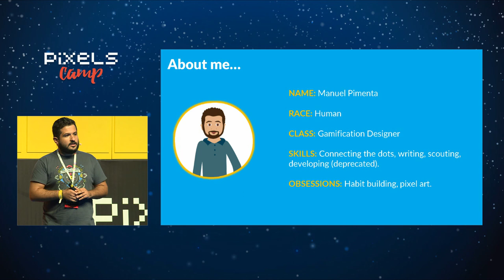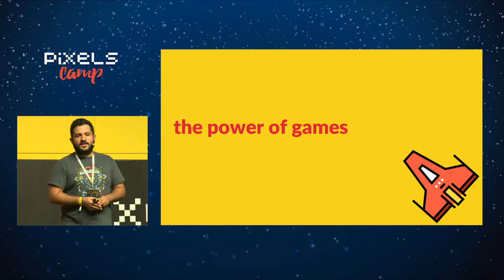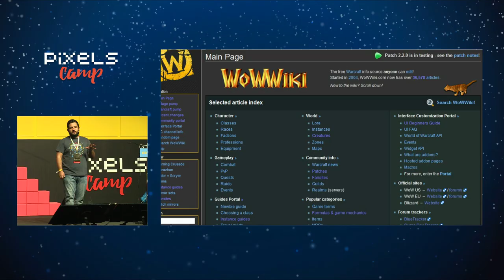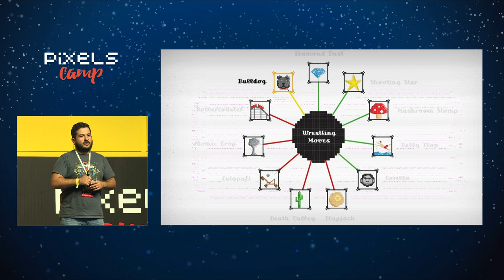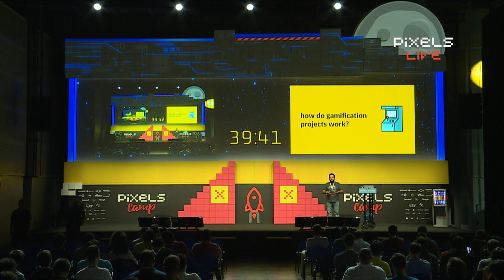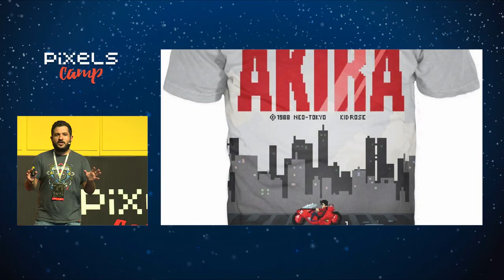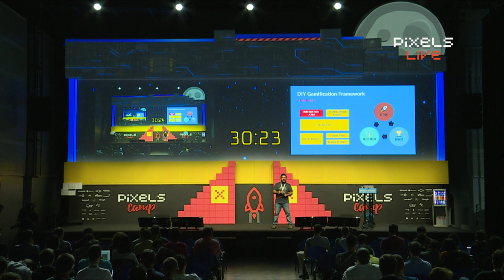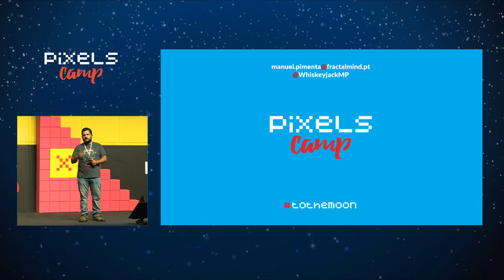The Impact of Gamification in a World of Developers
Gamification is one of the top buzzwords of the business world. But what does that mean for developers? What is gamification when you take out the fluffy managerial terminology and how can it impact the day-to-day of a dev team? How can we make it a reality? What frameworks, engines, platforms, etc are out there and which ones to choose? Should we be making our own? If so, what are the main pitfalls when implementing a gamification engine?

In this talk, I'll define gamification and break it down to the main elements, visit some success cases and share some stories of the road of a developer-turned-gamification-designer trying to change the world.

Speaker: Manuel Pimenta, Fractal Mind